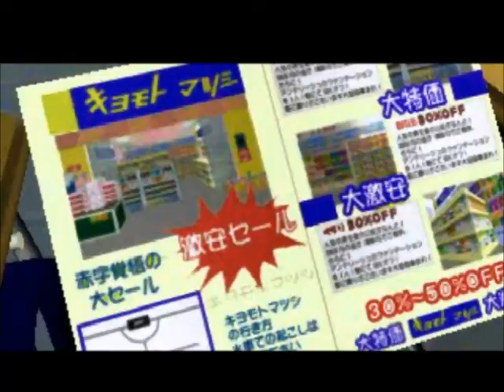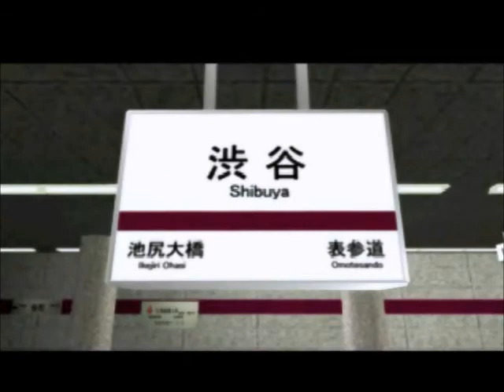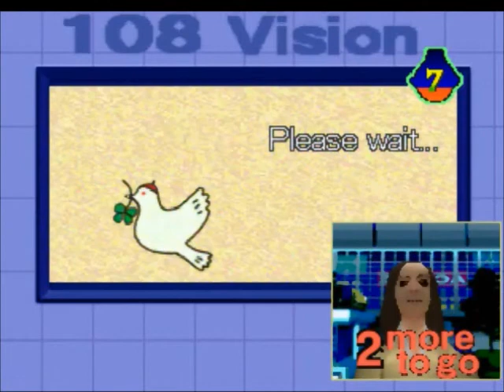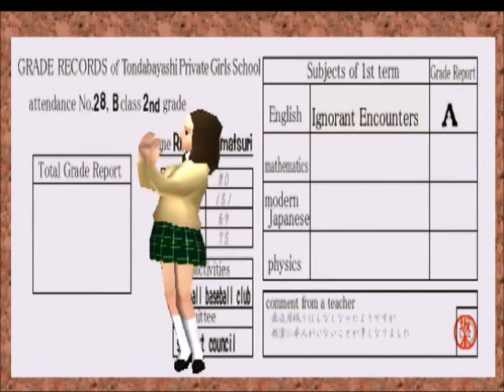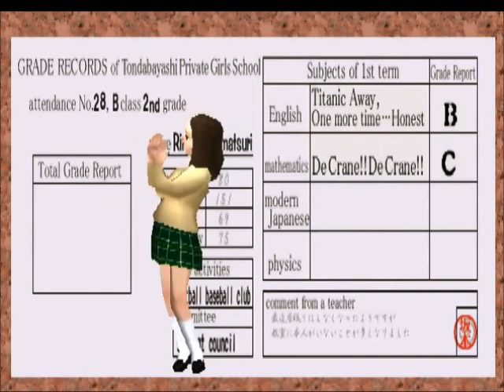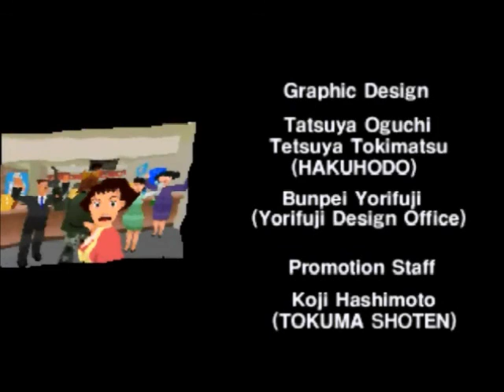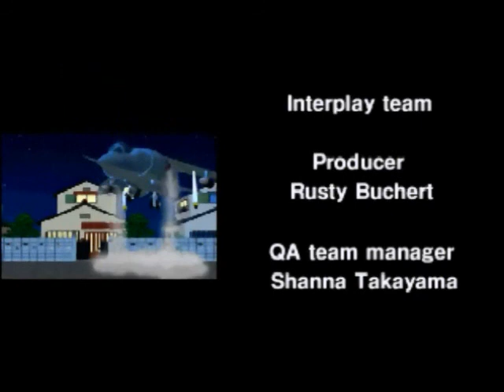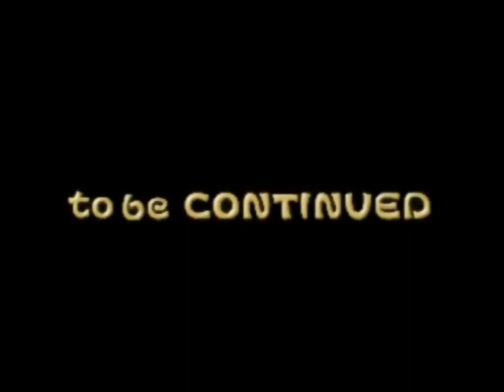Incredible Crisis Parte 5 español [Final] - La historia de la niña extraña.